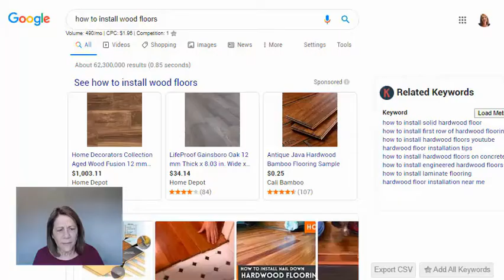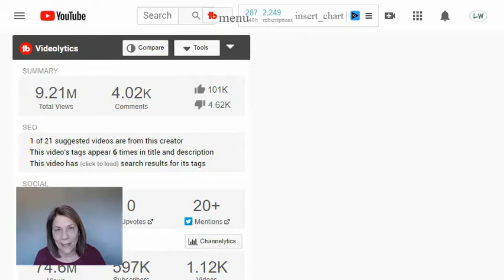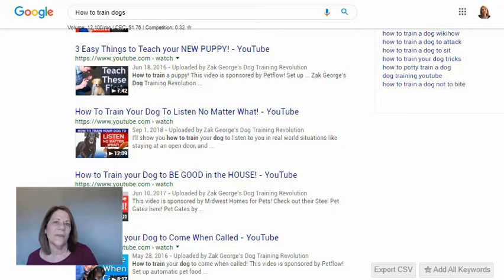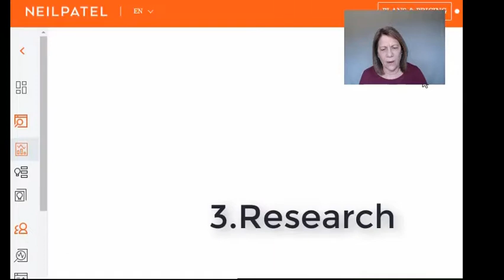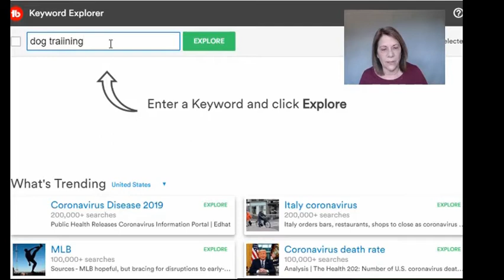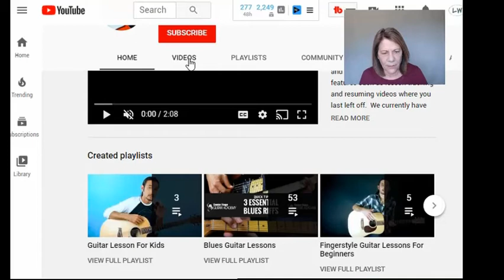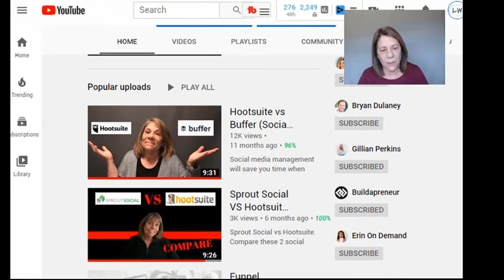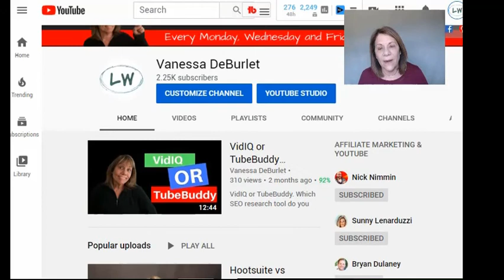Start a YouTube Channel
Start a YouTube Channel.  What are you waiting for?  Have you been thinking and talking about it yet not taking action?  In this video I will give you 5 basic steps to help you get started.  Once you've created your channel and have made a view videos then you can bring it up a notch.  Stop procrastinating!  Get started TODAY!

BUSINESS RESOURCES